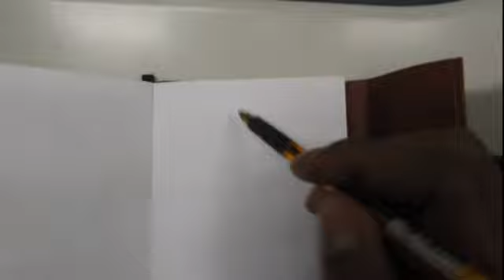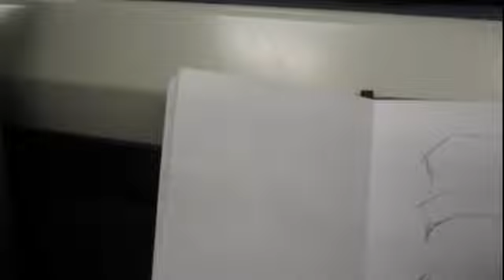ADEBANJI ALADE sketches himself on the train - Copy Part 1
I am addicted to sketching on public transport, you can see loads of my sketches
This particular video is divided into 2 parts. about 16mins in all. Here I use myself as the model on the fast moving train from London Bridge to Woolwich Arsenal Station on Southeastern Trains. You can hear the people chating, the announcements on the train as it gets to each station. It's a typical day on the trains in London. But while life goes on I am recording my self in my little A5 sketchbook with a number 75 Tombow felt brush marker and a Bic ball point pen.
Hope you enjoy the process and don't forget it's quite long so grab a coffee and enjoy the marks of an addictive sketcher!

NB I am also recording this myself with the camera in the other hand!